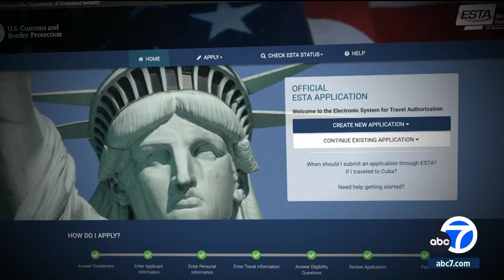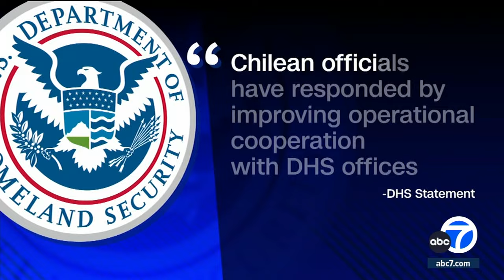'Burglary tourists' stole jewelry worth millions from OC couple's home